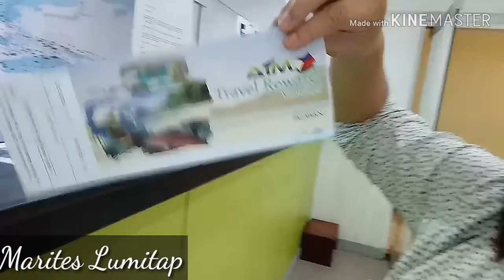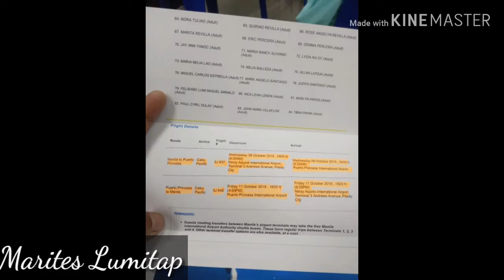Aim Global Redemptions of Travel GC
Aim Global Redemptions of Travel GC and Palawan Orientation October 7, 2019

Para sa mga hindi makakakuha ng Travel Voucher na gustong ipakuha sa kasama need Authorization and 2 Colored Valid Id's..

Travel is More Fun @ Aim Global